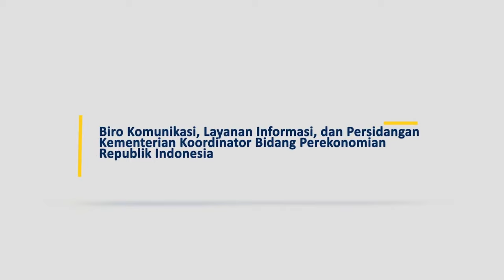BOCORAN RESMI PENCAIRAN BLT EL NINO 2024 CAIR BULAN INI LEWAT KKS & PT POS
20 Bantuan Pemerintah Akan Cair Lagi Tahun 2024

Source YouTube : Perekonomian Ri